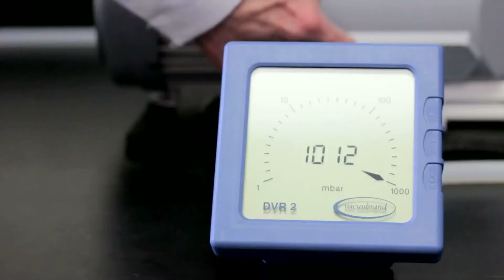Whisper-Quiet VACUUBRAND Vacuum Pumps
VACUUBRAND vacuum pumps and electronically controlled pumping units are exceptionally quiet, low-vibration pumps for laboratories.  Available from BrandTech® Scientific!

For customers in the US and Canada, please contact the BrandTech customer service team